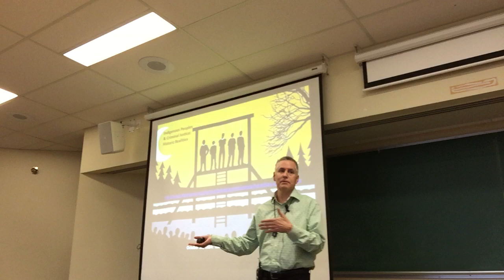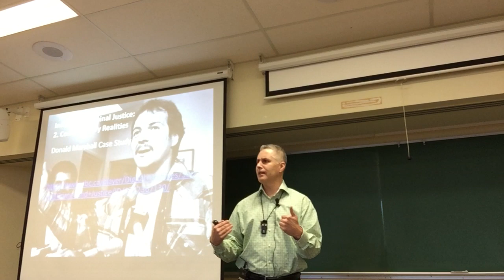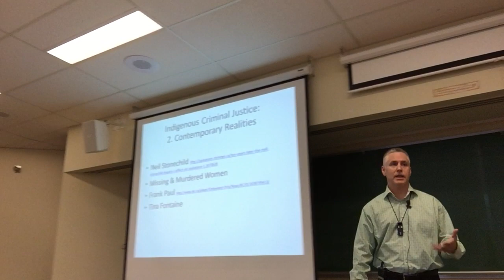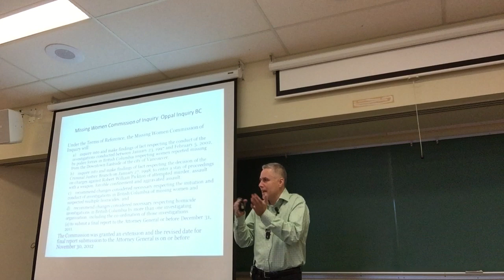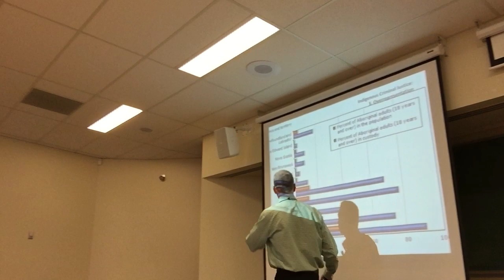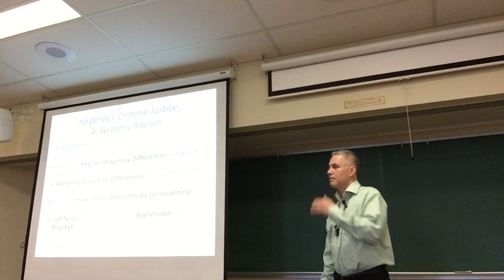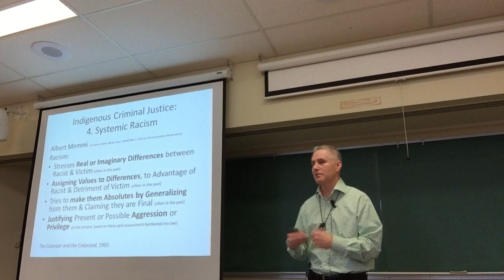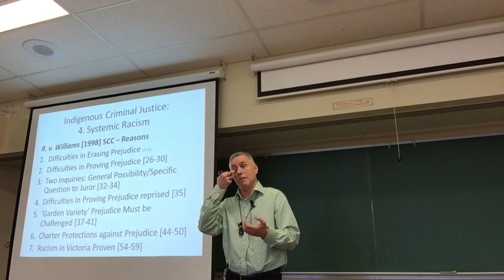Lecture 22: Criminal Justice - Discrimination / Context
Professor John Borrows lecturing on Indigenous Peoples and the Criminal Justice system.
Lecture 22 Contents:
1. Historical Realities - Tsilhqoht’in War & Hanging (1864); Louis Riel; and the Donald Marshall Case
2. Contemporary Realities - Murdered and Missing Indigenous Women; 30 years of reports
3. Indigenous Overrepresentation
4. Systemic Racism